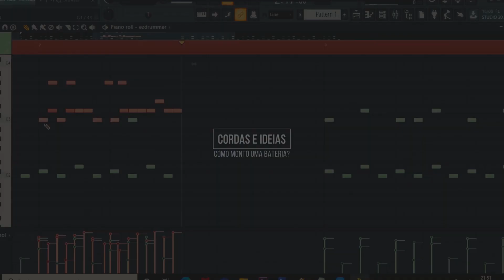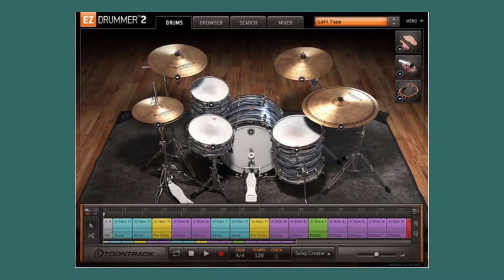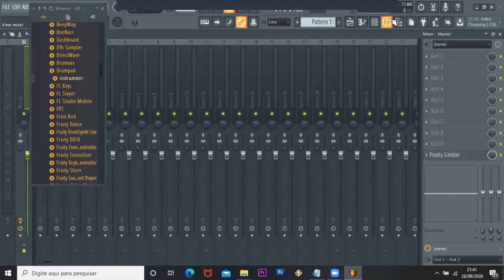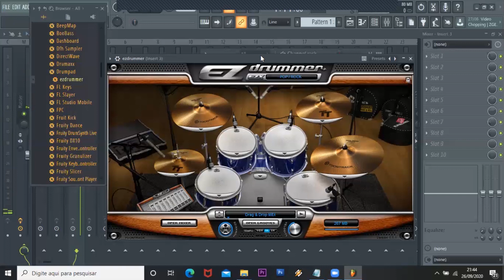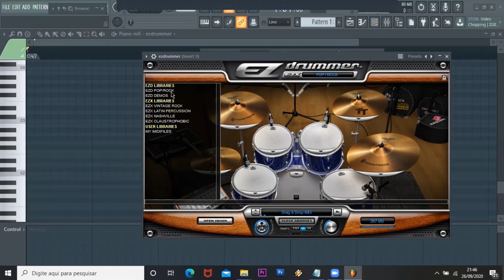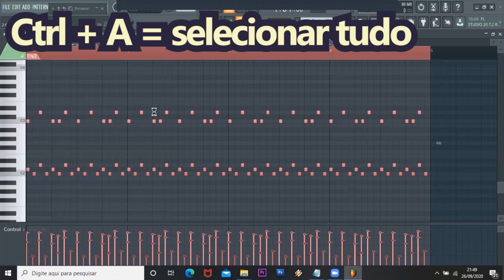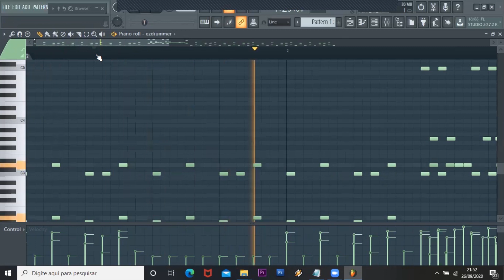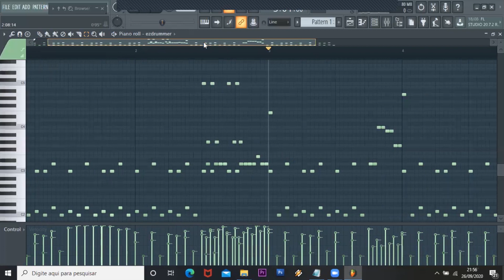Como faço as baterias? | Cordas e ideias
Até que enfim, o segredo será revelado!

Baixar demo da última versão do FL Studio (não salva projetos!)